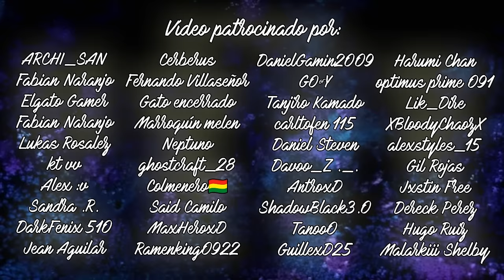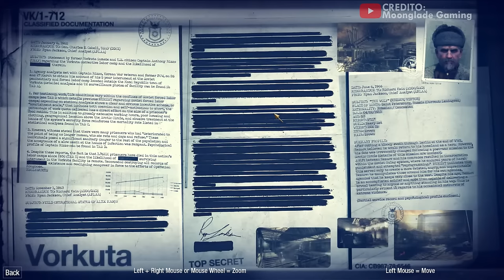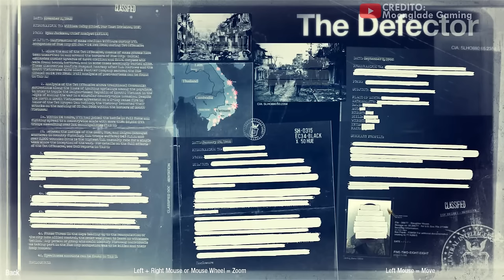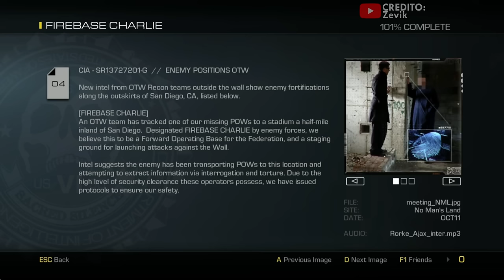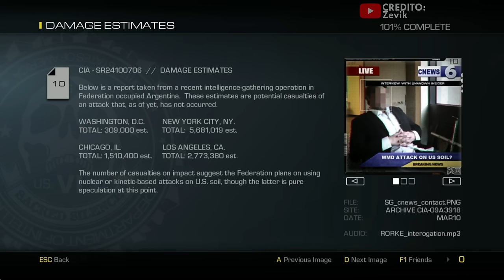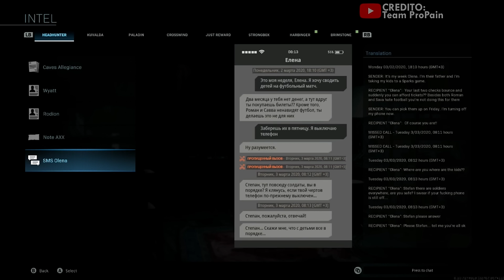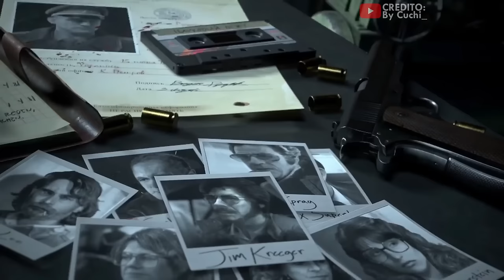La EVOLUCIÓN de la INTELIGENCIA en CADA CALL OF DUTY | ALL INTEL in EVERY CALL OF DUTY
⌛MARCAS DE TIEMPO⌛:
0:00 Introducción
0:57 Call of Duty 4
2:44 World at War
4:26 Modern Warfare 2
5:08 Black Ops 1
6:30 Modern Warfare 3
7:04 Black Ops 2
7:56 Ghosts
9:11 Advanced Warfare
10:44 Black Ops 3
11:30 World War 2
12:20 Modern Warfare
13:32 Black Ops Cold War
15:19 Modern Warfare II
16:05 Conclusiones

La Inteligencia es algo que nunca ha sido de suma importancia en Call of Duty, pero sin duda siempre ha sido un detalle interesante, que desde su primera aparición en Call of Duty 4 Modern Warfare, ha ido mutando y ha pasado de ser un simple coleccionable, piezas de lore regadas por allí, o hasta incluso divertidas maneras de romper el juego. Hoy les voy a mostrar toda la evolución del sistema de inteligencia a lo largo de los Call of Duty. Vamos a repasar todos los juegos que han contado con esta mecánica y vamos a revisar su función, para saber cuál es el mejor sistema de inteligencia de toda la saga.

🎬MODERN WARFARE 3 (2011) VS MODERN WARFARE III (2023) | ¿CUAL ES PEOR? | Comparación Call of Duty

🎬El CAMUFLAJE de MAESTRÍA de CADA CALL OF DUTY | EVOLUCIÓN CAMUFLAJE MAESTRÍA en CALL OF DUTY

🎶MÚSICA UTILIZADA EN ESTE VÍDEO 🎶:
- ElementD & Chordinatez - Radiate (feat. Mees Van Den Berg)
- Gregory Morrison - Lost My Way
- Jasson Fransis - You Beautiful
- Sk-Hall & Ludwiig - New Beginning